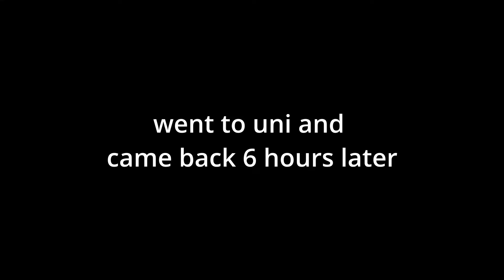EUW DEFENSE!? ARK ASCENDED OFFICIAL PVP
helooo sub!